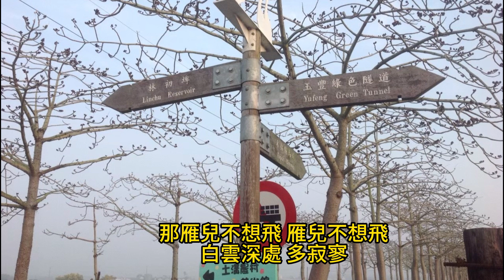雁兒在林梢23oc024 ( 桂花咖啡樂團)聽歌 練歌 遊台灣(台南白河)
台南 一日遊景點，規畫玩白河景點旅行也不賴. 白河 是蓮花的故鄉，到處都能賞蓮花和吃蓮子湯. 同時 白河林初碑木棉花道 ，也是年度的賞花夯點. 造成轟動的 台版萬里長城 也在白河，能穿古裝遊古街.